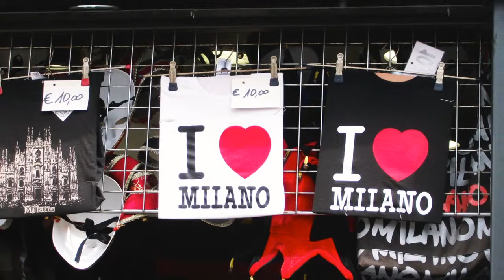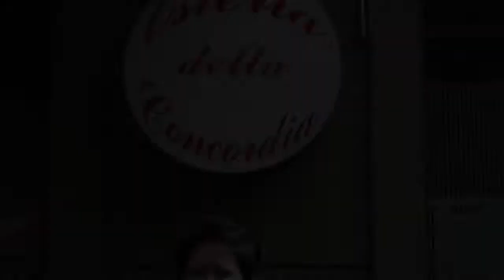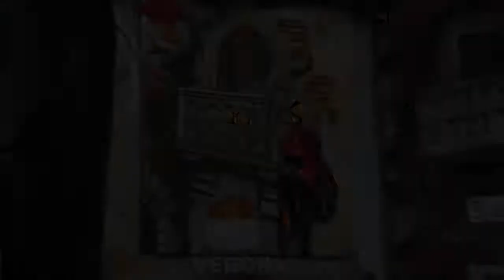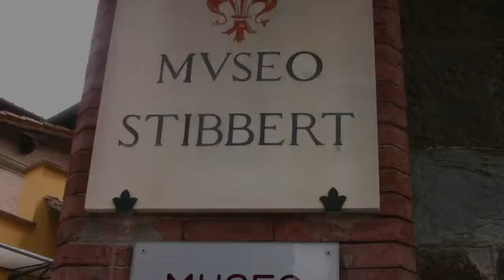Grand Italy P 1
This video is about Grand Italy P 1